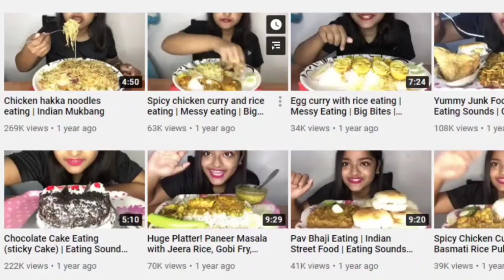Cult Of Mukbangers@MaddyEats | How Mukbangers Eat So Much ❓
Cult of Mukbangers @MaddyEats
How Mukbangers eats much

👉 If u like this vedio don't forget to Like & Share this vedio and also if haven't subscribe to this channel yet, please do subscribe and press the notification bell for all daily updates